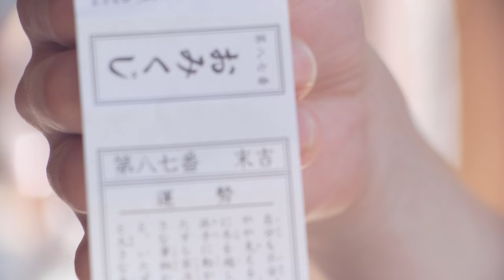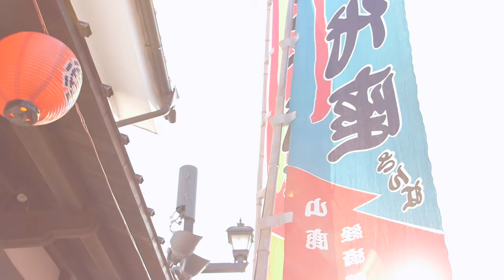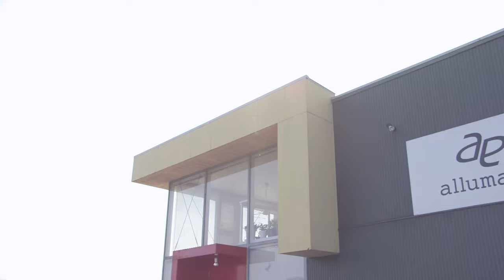Wedding OP Film (Directed by, Cutlery)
My Friend Wedding OP film...

Used Application:
Photoshop, final cut Pro, After Effects

Used Camera:
Canon eos C-100

Used Music:
MKTO-Classic

Thanks!!